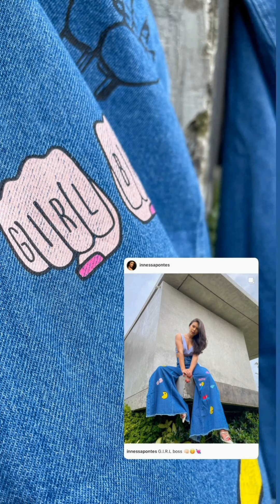Innessa me preparando para viajar a trabalho